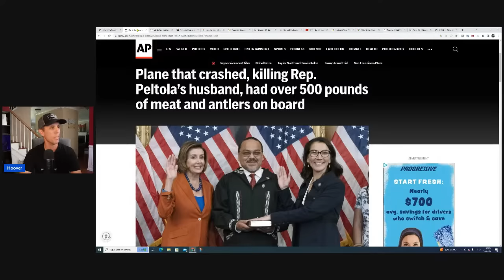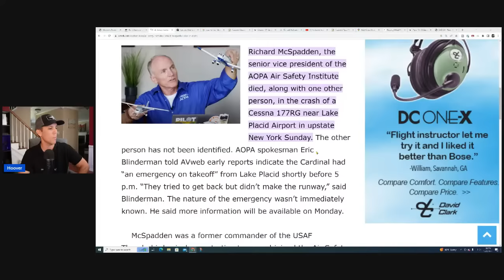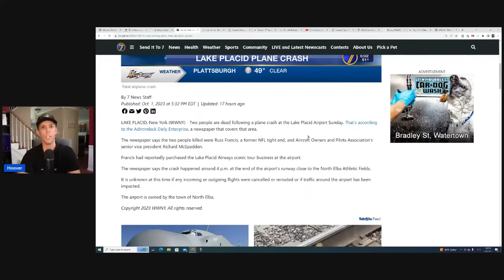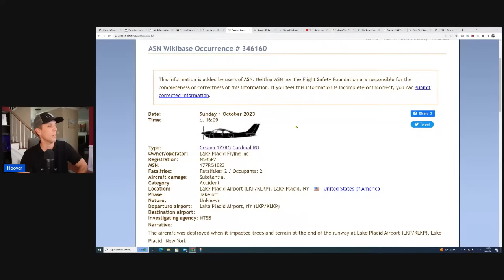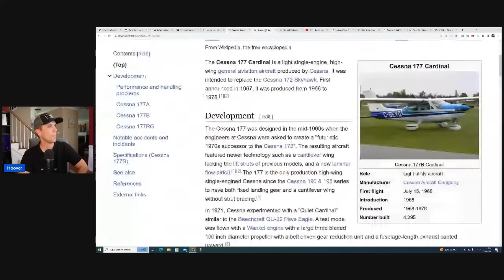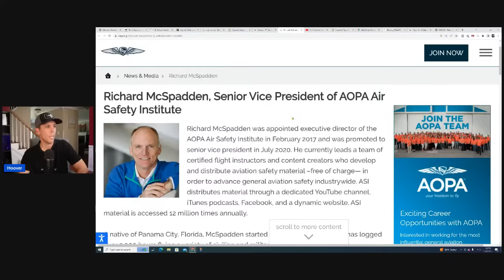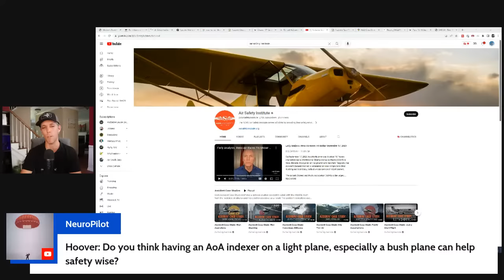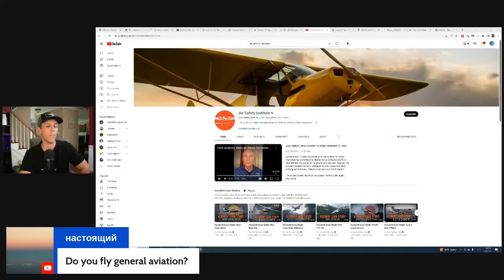Routine Flight Ends In Takeoff Tragedy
Today we will look at two recent aviation mishaps plus talk about the history of the Pilot Debrief.

A Piper PA-18-150 Super Cub crashed on takeoff and the pilot, Eugene Peltola, tragically did not survive.

Richard McSpadden, the senior vice president of the AOPA Air Safety Institute died, along with one other person, in the crash of a Cessna 177RG near Lake Placid Airport in upstate New York.